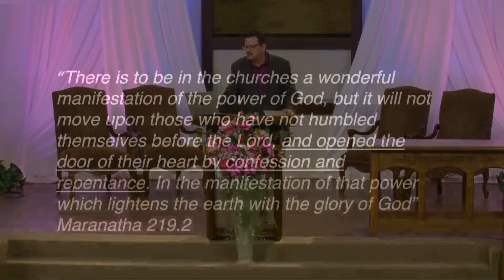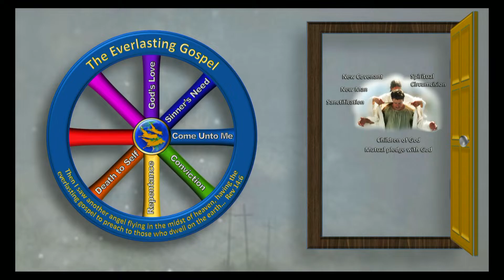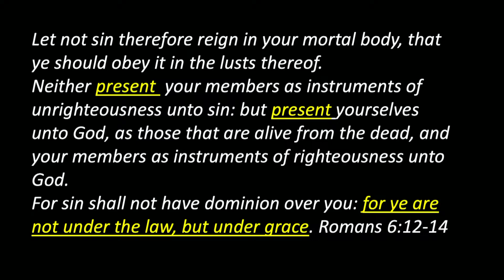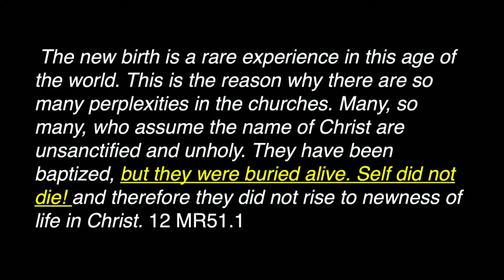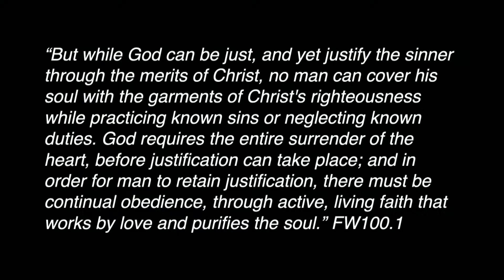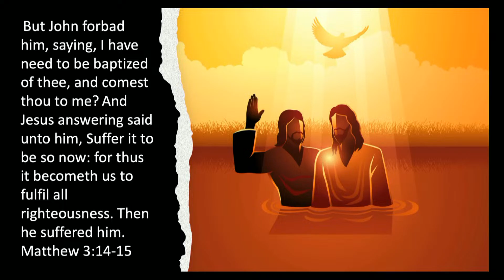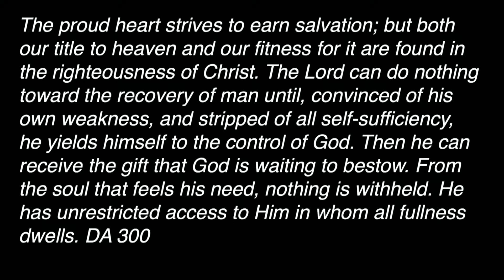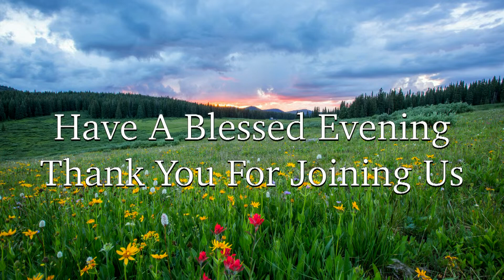#7 Graveyard Dead, Pastor Damon Snead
If you've ever felt alone, I have some good news for you. Jesus cares about you so much that He's preparing a place for you right now. That's what the everlasting gospel is all about! Come study the bible with us for a seminar called The Wheel of Faith! Come February 16-24 at 6:30PM every evening, for a deep dive into the gospel message found in the books of Acts & Romans and throughout scripture. Join us live tonight for night 7 of this powerful series brought to us by Pastor Damon Snead.